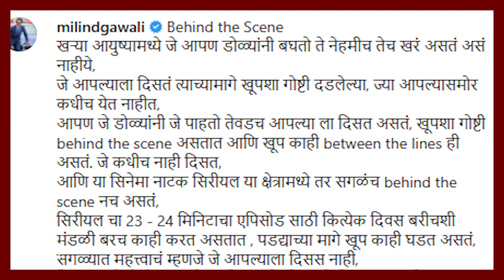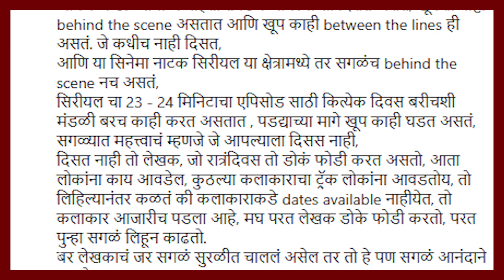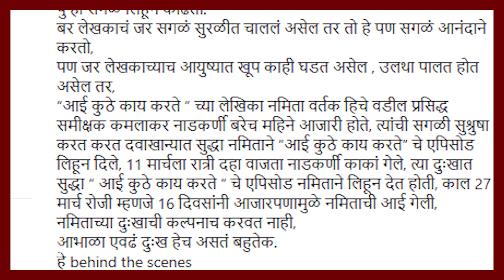आई कुठे काय करते मालिकेच्या कुटुंबावर दुःखाचा डोंगर | Aai Kuthe Kay Karate | Star Pravah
स्टार प्रवाह वाहिनीवरील लोकप्रिय मालिका आई कुठे काय करते या मालिकेतील कुटुंबावर दुःखाचा डोंगर कोसळलय नेमकं काय घडलं ? जाणून घ्या या विडिओ मध्ये.

Report & Voice Over By Sagarika Sawant.
Editor -  Mrignayani Samanta.